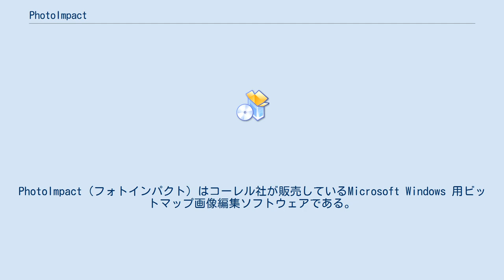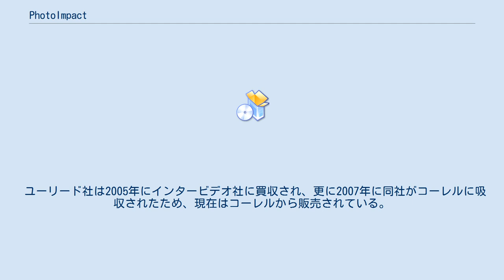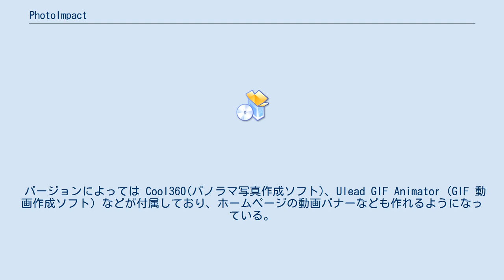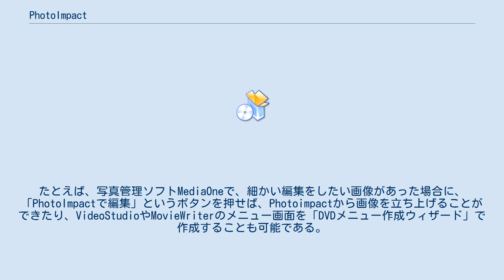PhotoImpact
PhotoImpact（フォトインパクト）はコーレル社が販売しているMicrosoft Windows 用ビットマップ画像編集ソフトウェアである。
写真編集やWeb用画像素材の作成などによく使用される。
 PhotoImpact は、レイヤー機能やフィルタなどをはじめとして、コンピュータグラフィックスに要求される様々な機能を搭載した多機能なWindows用グラフィックソフトである。
 高度な画像編集機能を有しており、写真編集、画像処理、イラストレーションなど、様々な用途に使われる。
フィルタ(2500種以上)やオブジェクト(700種以上)、フォトフレーム(300種以上)などが大量に同梱されているのが特徴で、VideoStudioやDVD MovieWriterといった同社の他のソフトと連携ができるように設計されている。
 PhotoImpactは、台湾のソフト会社ユーリードシステムズ(Ulead)が開発したものであり、イメージ編集とWebページ作成の両方に対応した最初のグラフィックソフトウェアである。
ベクタ2Dと3Dグラフィックにペインティングが可能。
 ユーリード社は当初PhotoStylerを開発・販売していたが、1994年同ソフトがアドビシステムズに吸収され、そこで「ImagePals」というソフトを発展させる形で新たに開発・発売したのがPhotoImpact(Ver.3)であった。
以後バージョンアップされ、Adobe Photoshop と競合する程の商品となる。
 ユーリード社は2005年にインタービデオ社に買収され、更に2007年に同社がコーレルに吸収されたため、現在はコーレルから販売されている。
 ちなみに現在の商品名には、「PhotoImpact」を開発したユーリード社の名が冠され「Ulead PhotoImpact」となっている。
 2012年1月頃から店頭パッケージが姿を消し、現在はダウンロード販売のみとなっている。
 有名な写真編集ソフトウェアであるPhotoshopや、同社発売のCorel Paint Shop Pro などよりも容量、動作ともに軽く、なおかつRAWデータの対応数が多い。
 JPEG 、PNG 、GIF などの一般的な画像ファイルフォーマットに対応しているほか、オブジェクトの関係を維持したままで可逆圧縮が可能な独自のファイル形式(拡張子UFO) での保存が可能である。
 バージョンによっては Cool360(パノラマ写真作成ソフト)、Ulead GIF Animator (GIF 動画作成ソフト) などが付属しており、ホームページの動画バナーなども作れるようになっている。
また最新バージョンである X3(13)ではMediaOne（写真管理ソフト）、Painter Essentilas 3 (ペイントソフト)が同梱されている。
 PhotoImpact は、同社で発売されているソフトとの連携が図られている。
たとえば、写真管理ソフトMediaOneで、細かい編集をしたい画像があった場合に、「PhotoImpactで編集」というボタンを押せば、Photoimpactから画像を立ち上げることができたり、VideoStudioやMovieWriterのメニュー画面を「DVDメニュー作成ウィザード」で作成することも可能である。